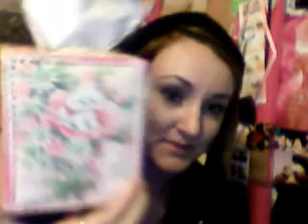Thrift Shop Haul!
hey darlings(:
here's a haul from good will,
hope that you all enjoy!
what do you think the cutest item i bought was?!

if you have a thrifting/vintage haul, I WANT TO SEE IT!
post as a video response or send me the link(: